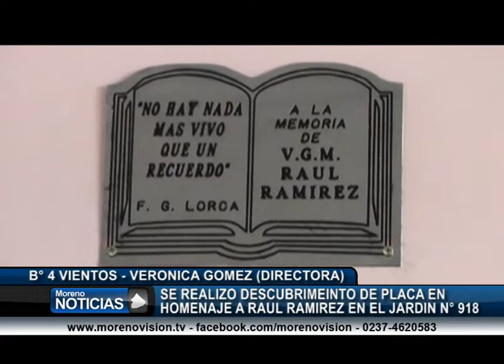Se realizó descubrimiento de placa en homenaje a Raúl Ramirez en el Jardin n° 918 - Veronica Gomez